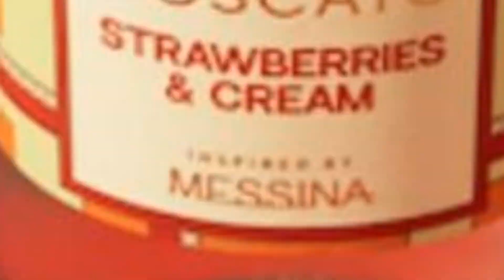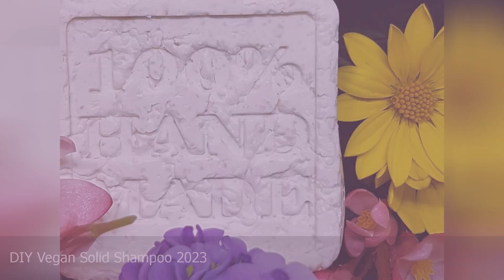New Sydney Events as at 10 Feb 2023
Bottoms Up! Drag Bottomless Brunch @ East Sydney Hotel 2023